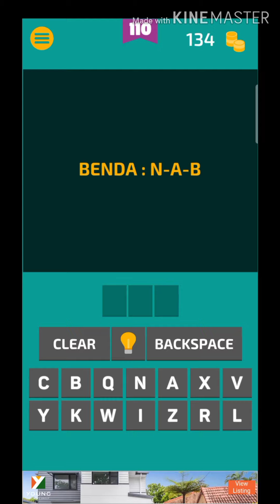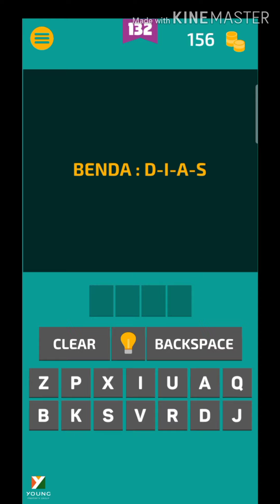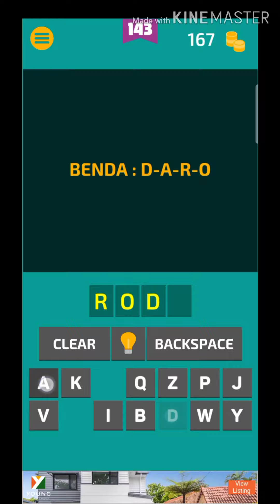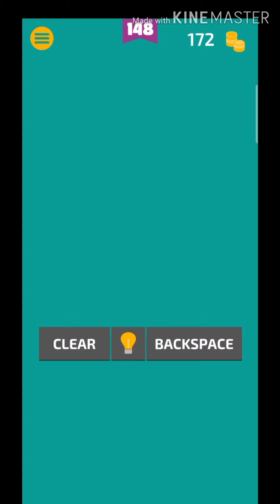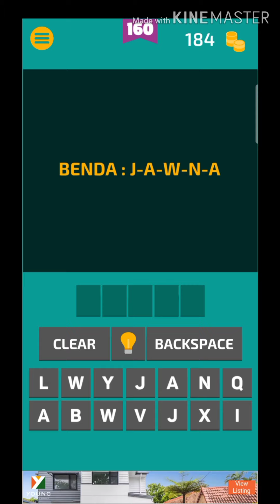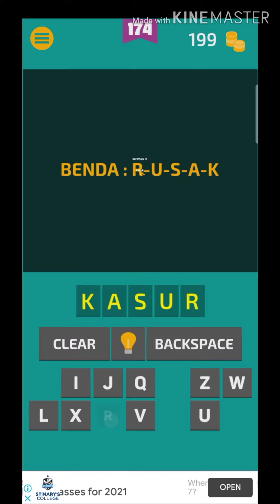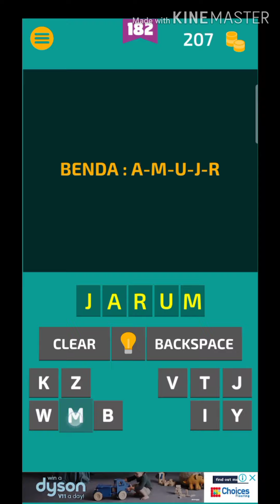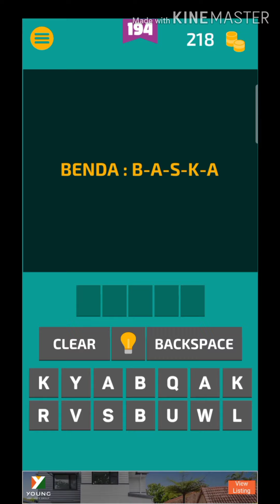Tebak Tebakan 2020 - jawaban susun kata level 101-200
Jawaban game tebak tebakan 2020 bagian susun kata level 101 sampai 200